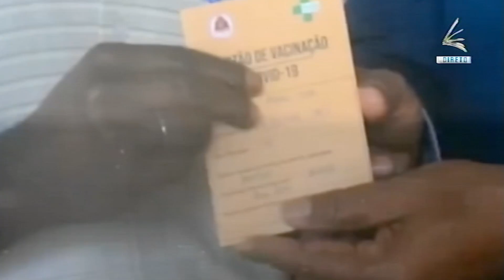Komunidade Sira Husu Kartaun Kinur Vasina Presija Tau Foto